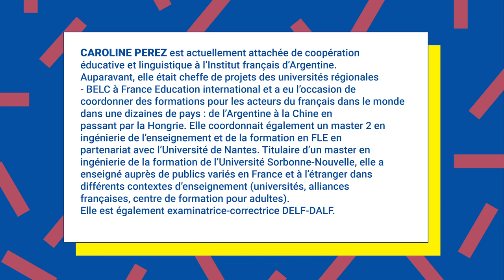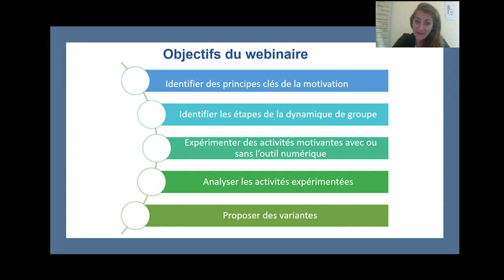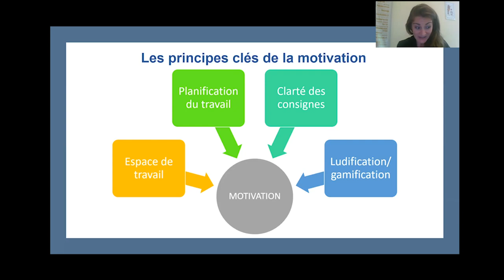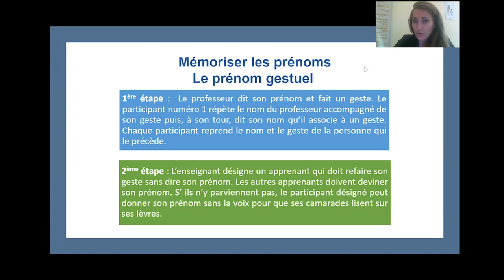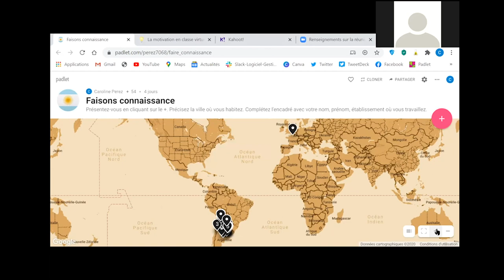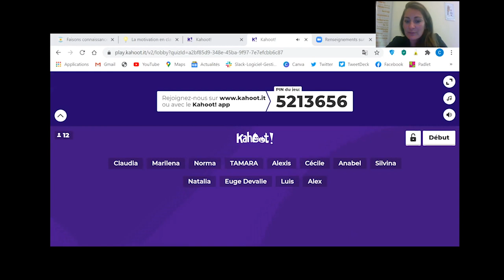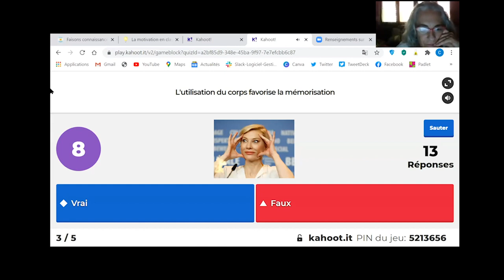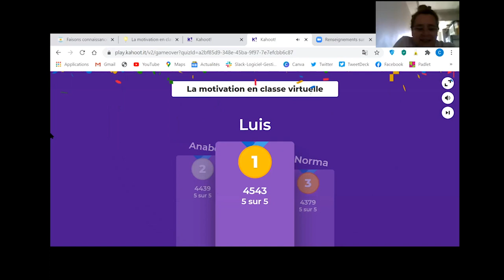Webinaire sur la motivation en classe de FLE virtuelle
L'institut français d'Argentine présente le webinaire "Développer la motivation en classe de FLE virtuelle" par Caroline PEREZ, attachée de coopération éducative et pour le français.